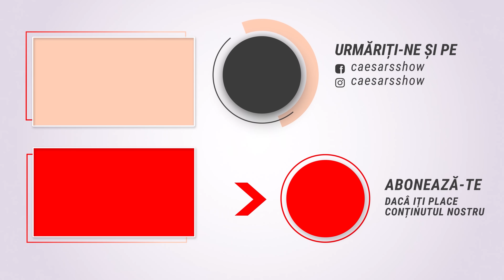OnlyFans mi-a schimbat viața, câți bani câștig ? PODCAST FARA FILTRU 3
In acest video, Alina vorbește despre onlyfans, cum a inceput ea să creeze conținut și cum a ajuns in top 3% conturi de OF din toată lumea.

Prietenii nostri ne sustin prin urmatoarele metode:
5. Revolut (Se poate dona cu orice card )